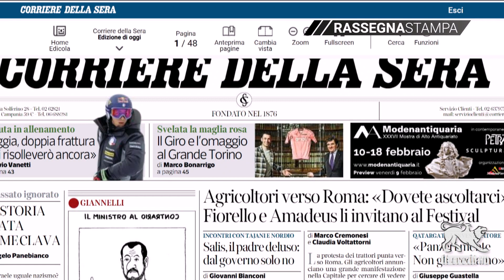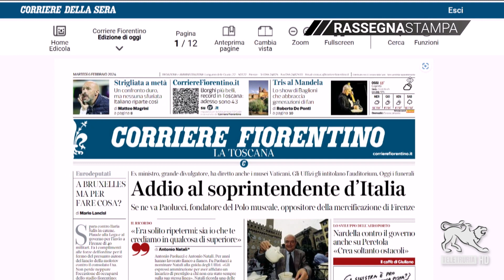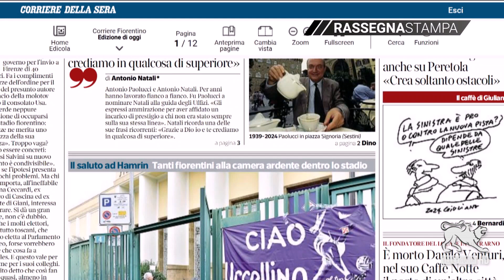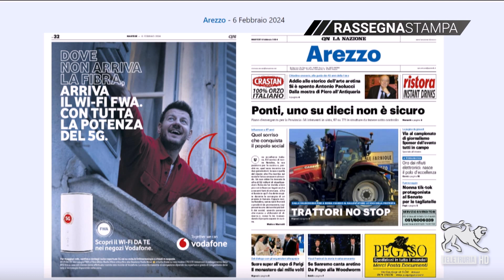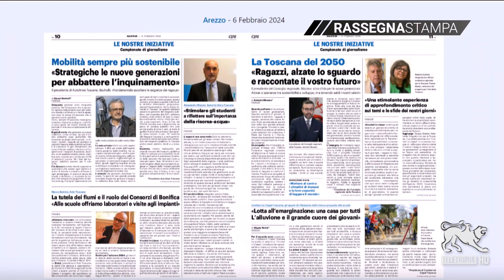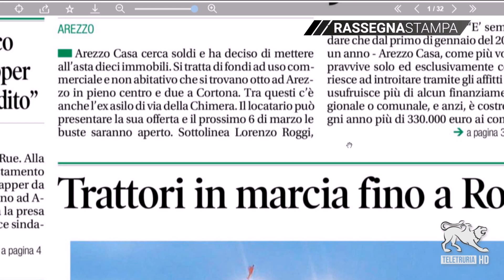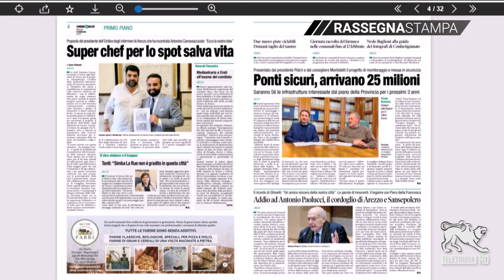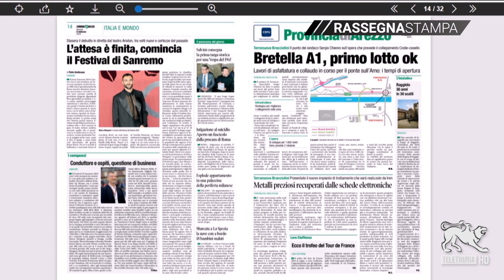Rassegna stampa 06/02/2024